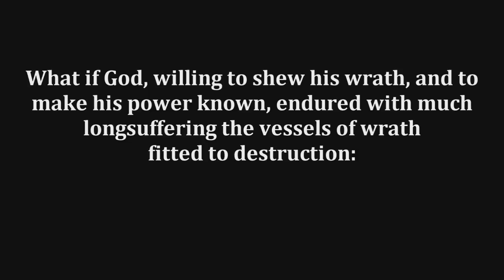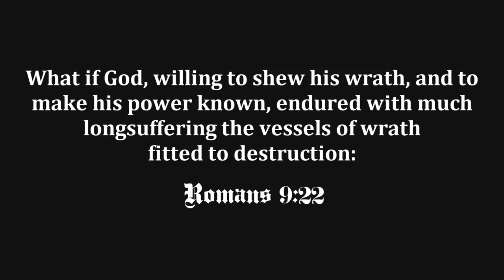There Is No Eternal Security In The Time Of Jacob's Trouble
Non-Dispensationalists try to say that all saved people throughout the entire Bible, are promised that they cannot lose their salvation, and that works never play a part in one's salvation. This study will disprove that!